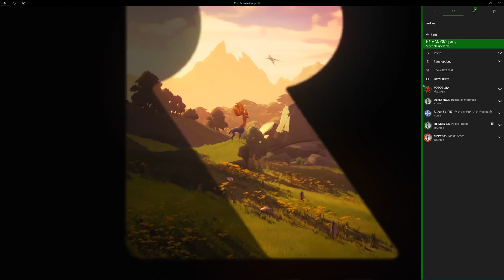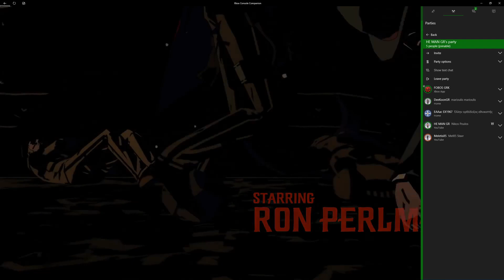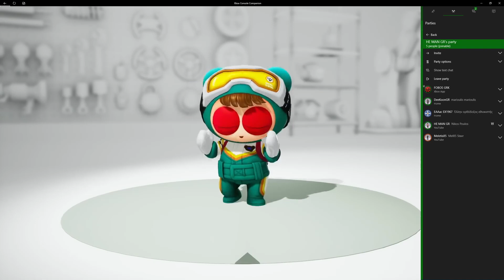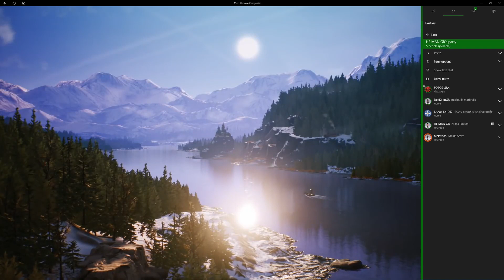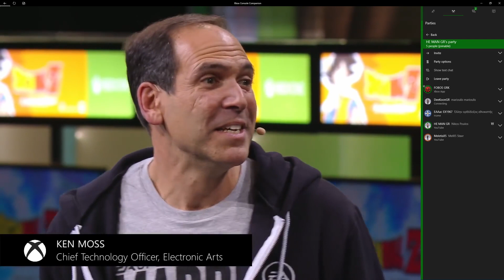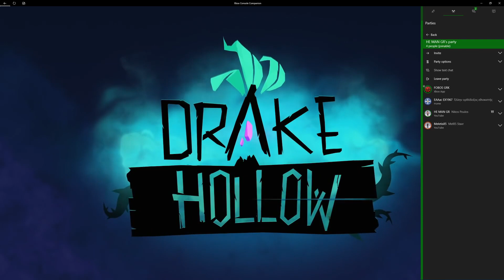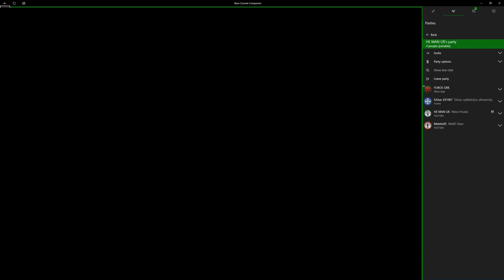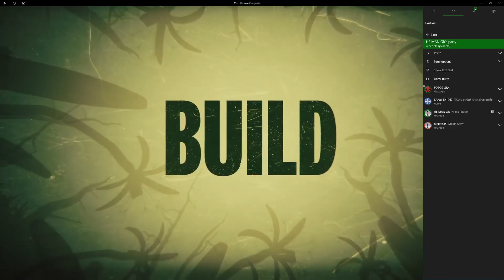Microsoft XO19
Σχολιάζουμε την παρουσίαση της Microsoft στην ΧΟ19 και αναλύουμε τα τελευταία νέα στον χώρο του gaming.